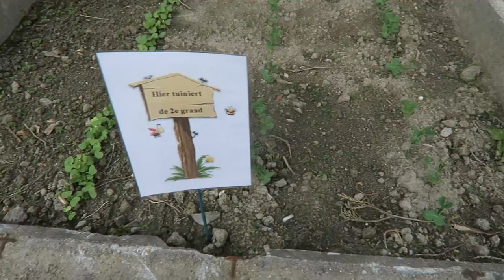Groene Lilare Michelbeke ... érg milieubewuste school!